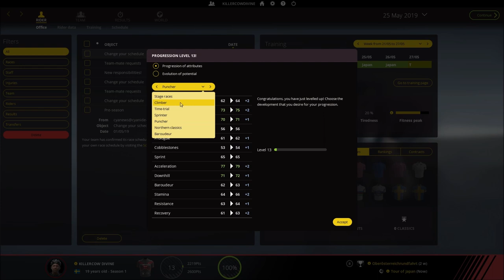PCM 2018 - Pro Cyclist #13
Pro Cycling Manager 2018 pro cyclist mode

Extreme difficulty

We make a climber and hope to make him a top athlete in the world of cycling